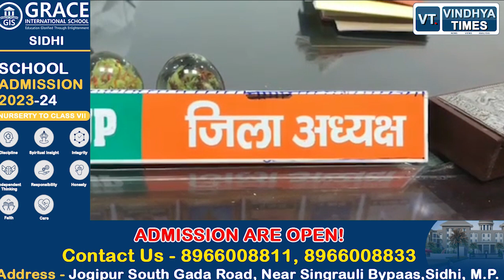बीजेपी ने सिंगरौली में बजट पर चर्चा की , शहडोल में विकास यात्रा कर जनसभा की समस्या सुनी .